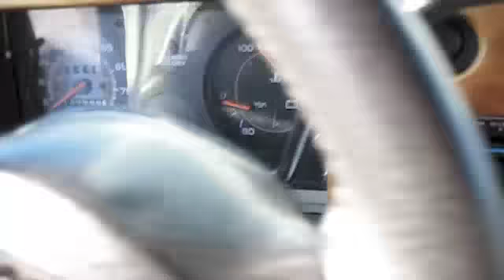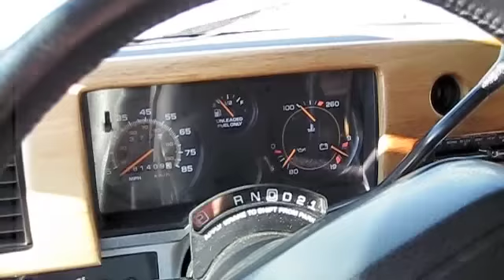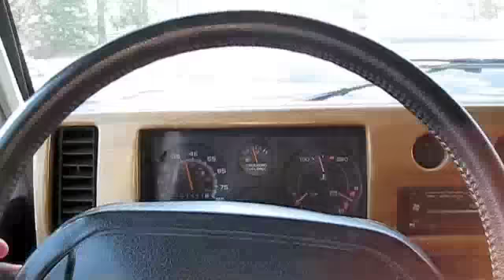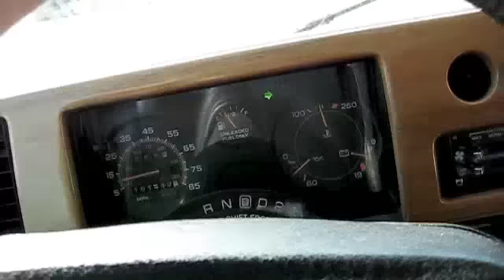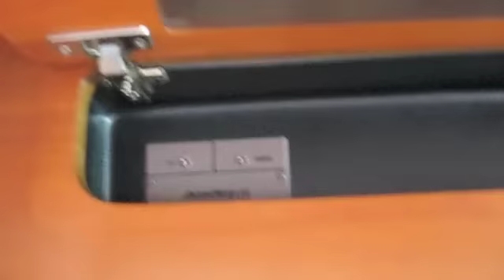The Return of the Chevrolet G20 Conversion Van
WATCH IN HD!!! If the option does not appear, Type in "&fmt=18" in the top search bar at the end of the URL to view in HD!!

At special request I made this 2nd video of the conversion van, this is not my vehicle, but a 180,XXX mile trade in.  Edited and all, I sought to make and epic video!  Hope you all enjoy!  Exterior, interior, start up, driving, etc.